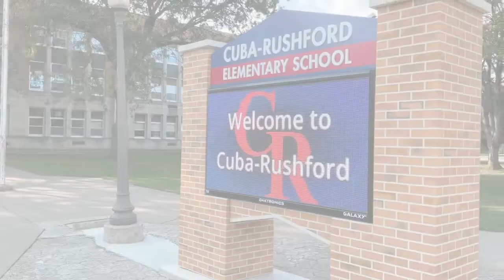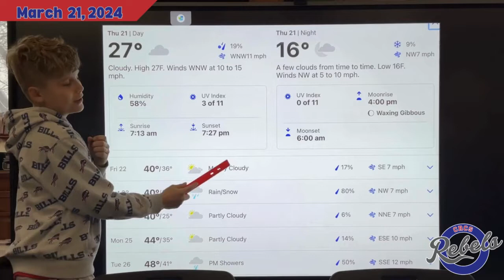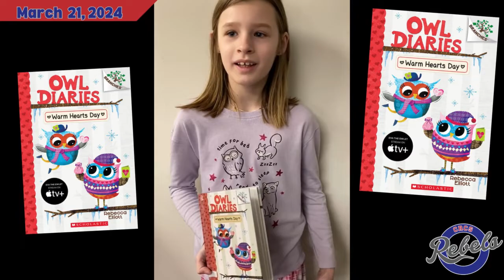Rebel Express JR Show 3-21-24